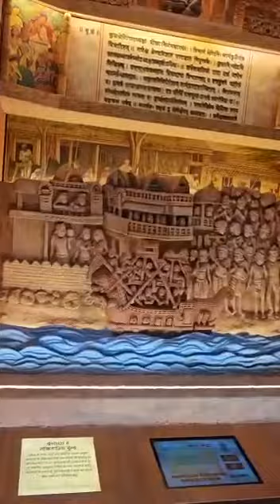4 June 2023